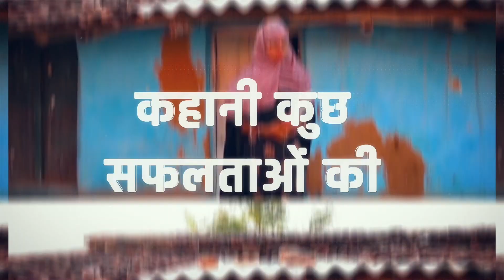97 Episode of Mann Ki Baat, 29 Jan 2023, Odia version, Promo Cut 1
97 Episode of Mann Ki Baat, 29 Jan 2023, Odia version, Promo Cut 1